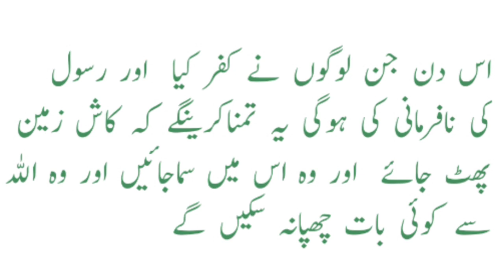Surah Nissa ka full Tarjuma and Tafseer by Tania Mujeeb